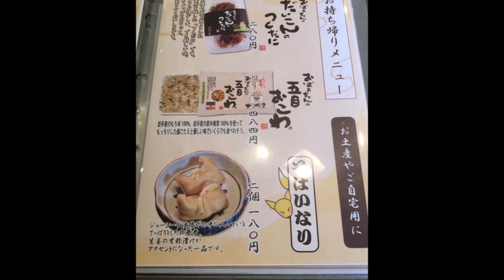手打ちそばと郷土料理を味わう店 自助工房 四季の里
南部煎餅の会社「巌手屋、小松製菓）」の創業者が、定年のない会社を作りたい」と、1987年に設立した飲食店です。

古民家風の店舗で、地元産の玄そばを、5つの工程を経て粉にし、手打ちしたそば、季節の野菜や、地元産の雑穀を使った郷土料理などを提供しています。そばつゆは、厳選素材でだしをとり、添加物不使用です。どのメニューも、手づくりにこだわり、その素朴で優しい味にほっとします。古民家風の店舗も、日本のふるさと」を思わせる懐かしい雰囲気。ゆったりと流れる時間のなかで、食事を楽しめます。